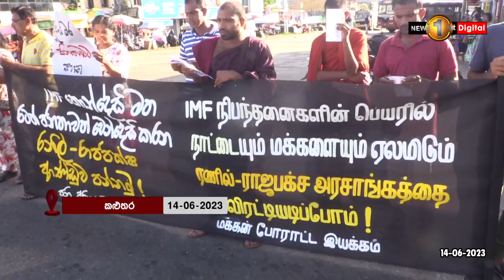මර්දනකාරී ප්‍රතිපත්තිවලට එරෙහිව කළුතරදී විරෝධතාවක්